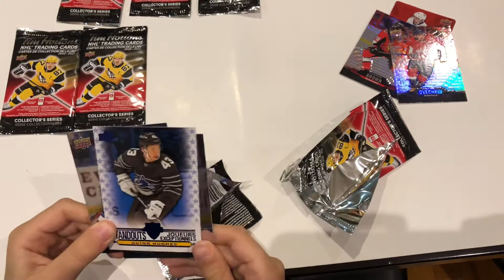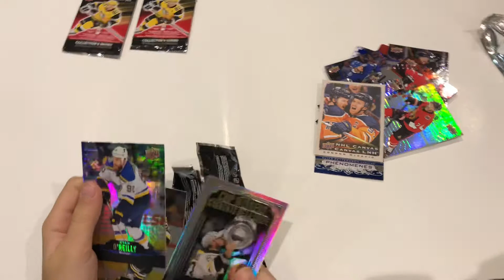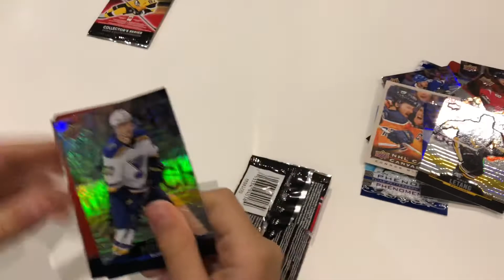More Tim Hortons 20/21 NHL Trading Cards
Opening the new 20/21 Tim Hortons NHL hockey cards. Check out the cards I got in these new packs!!